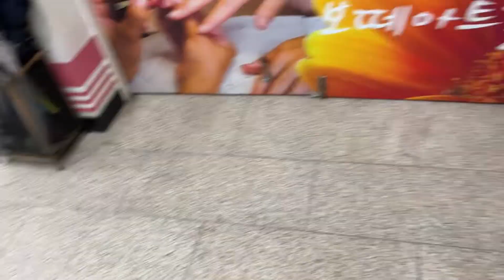고등학생 미용인 VLOG 💇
이번 영상에선 미용을 꿈꾸시는 분들에게 고등학생 미용인은 어떻게 살고 학원에선 어떻게 사는지 알려드리고 싶어서 영상을 찍습니다 ㅎㅎ